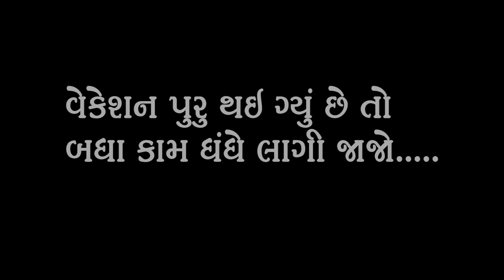બબલીની સવાર | bablini savar | tinu babli | gujju comedy | short film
Writer & Director
Sagar Viradiya

Producer
P. N.  Vora
R.J.  Kachadiya

Cast
Sagar Viradiya
Simaran Lulla

Editing
Manthan Kumbhani

Colors Studio, Surat.

all Copright @ Reserved by Tinu Babli